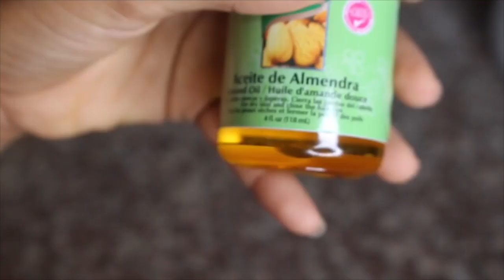Aplique Crema para blanquear la piel oscura de forma rapido y de forma permanente de yogurt y limón